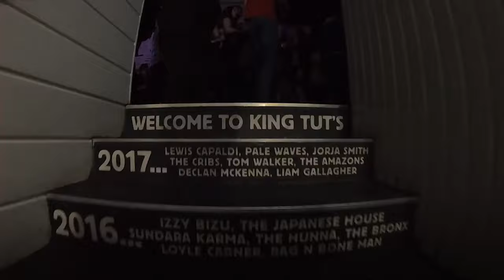Wonderful Scotland 4K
This channel is a fully independent source of information about World Heritage Sites and does not intend to make a profit.

Scotland’s towns, villages, cities, iconic attractions and stunning landscapes are as varied and as diverse as they come, so no matter where you end up you’ll be blown away by the breathtaking setting around you.

In the Highlands, one of the most famous and iconic landscapes is Glen Coe. Well-known across the globe for its features in big blockbuster movies, such as Braveheart and Highlander, its landscape is made up of swooping glens, towering mountains and an atmosphere that will leave you in awe. Nearby, the scenic Loch Leven is a perfect location for picturesque walks and exploring. Making an appearance in the Harry Potter films, the Glenfinnan Viaduct is an easily recognisable attraction, located in the incredible setting of Loch Shiel on the west coast. Take a trip on the Jacobite Steam Train and venture across the viaduct for a unique and memorable day out. Probably the most photographed castle in Scotland, Eilean Donan Castle near Dornie is a famous Scottish icon and once you set eyes on it, it’s easy to see why.

In the east, Dunnottar Castle is an incredible fortress perched on the Aberdeenshire coastline that is must-see when in the area and is home to many rich secrets of Scotland’s colourful past. Further south, head to the newly-opened and world-renowned V&A Dundee. This museum hosts incredible exhibitions of art and design from throughout the years and is Scotland’s first design museum and the only V&A museum in the world outside London.

Edinburgh & The Lothians has bundles to offer too. Connecting Edinburgh and Fife, the Forth Road Bridge in South Queensferry is one of the most iconic man-made structures in Scotland that dates back to the 19th century. Take a stroll across the bridge and marvel at the views out to sea. Edinburgh is bursting at the seams with attractions, famous locations, historic museums and more. Edinburgh Castle, Scott Monument, National Museum of Scotland, Royal Mile, Calton Hill and Princes Street Gardens are just a few of the places to visit. Just outside of the city, Rosslyn Chapel is nestled in the heart of Midlothian and boasts unique and mysterious carvings, tales of age-old myths and legends, and stunning grounds to explore.

Due south from Edinburgh, Dumfries & Galloway is home to the peculiar triangle-shaped Caerlaverock Castle. This medieval fortress features a moat, twin-towered gatehouse and imposing battlements, giving it a real ancient feel and atmosphere.
The Borders Railway encapsulates the enchanting regions of Edinburgh, Midlothian and the Scottish Borders alongside the rich history, landscapes, outdoor activities and more that these areas boast. Starting in Edinburgh Waverley, the train stops at various locations including Brunstane, Shawfair, Eskbank and Gorebridge before terminating in Tweedbank.

Glasgow, Scotland’s biggest city, offers the liveliness of city life, alongside striking architecture, fascinating museums, bustling streets and more. Explore the Riverside Museum, Gallery of Modern Art (GOMA), Kelvingrove Art Gallery & Museum, People’s Palace and more to get a real feel of what the city is all about. North west of Glasgow in Argyll, the romantic Inveraray Castle on the shores of Loch Fyne is one of Scotland’s finest stately homes that has complimented the surrounding landscape since the early 15th century.

Explore the traditional and cultural side of Scotland on our incredible islands. In the Outer Hebrides the Hebridean Way from Vatersay in the south to the Isle of Lewis in the north is not to be missed. It’s a wonderful way to explore the islands either by bike on the 185-mile cycle network or on the long distance 156-mile walking route. On the Isle of Lewis, the popular Calanais Standing Stones are 5,000 years old with a visitor centre that guides you through the ages and tells the story of this world-famous attraction. Nearby on the Isle of Harris, Seilebost Beach will make you think you are somewhere in the Caribbean. With crystal clear waters, golden sandy beaches, and crisp sea air, the scenery will really take your breath away.

Further north, Orkney is another fascinating collection of Scottish islands. Visit the Neolithic site of Skara Brae and learn about the prehistoric settlement that was once found here and delve into what life was like on the islands some 5,000 years ago.

Video: VisitScotland.

World Heritage Site Channel.